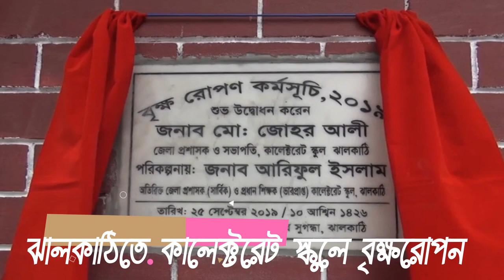ঝালকাঠিতে কালেক্টরেট স্কুলে বৃক্ষরোপন - শীর্ষ টিভি